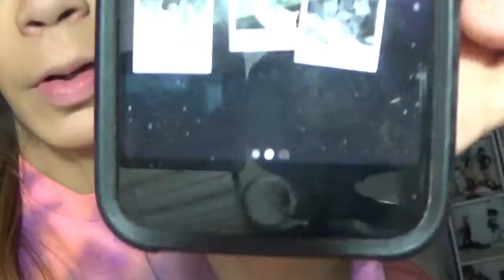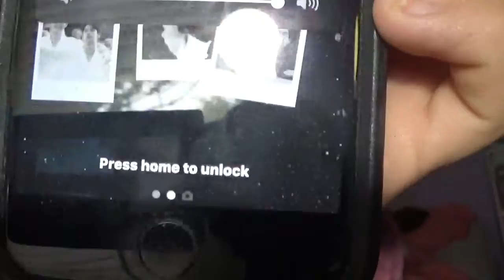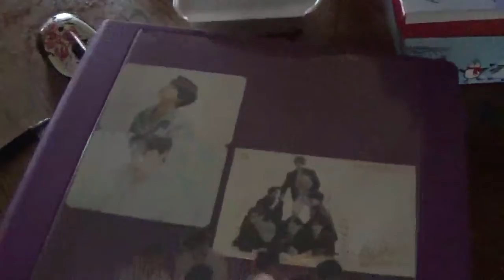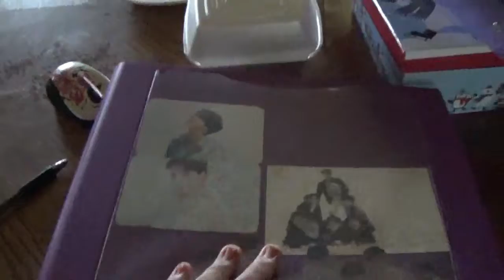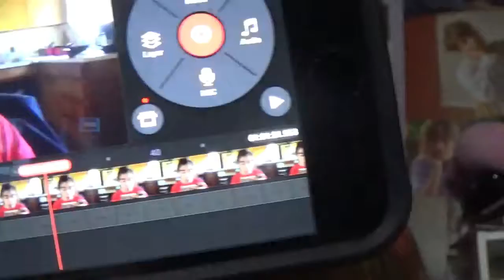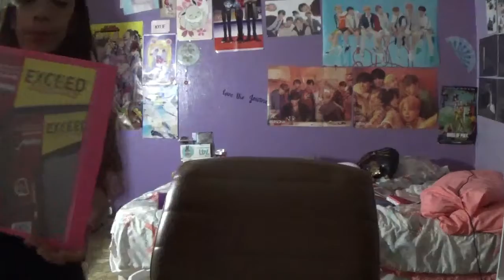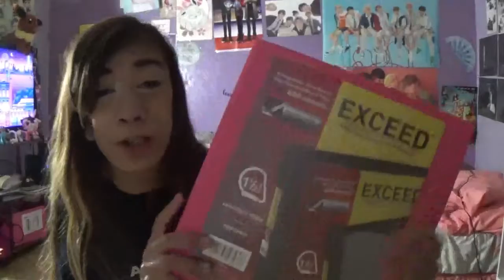I'm learning languages + Haul Vlog | Angel Marie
offiemariee